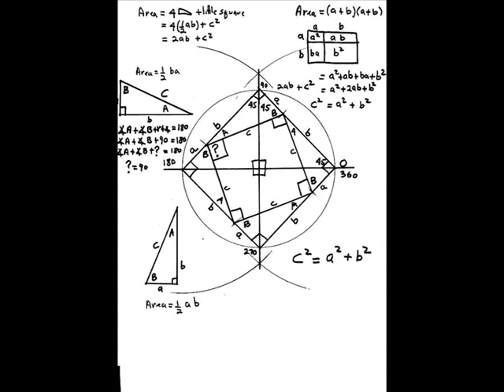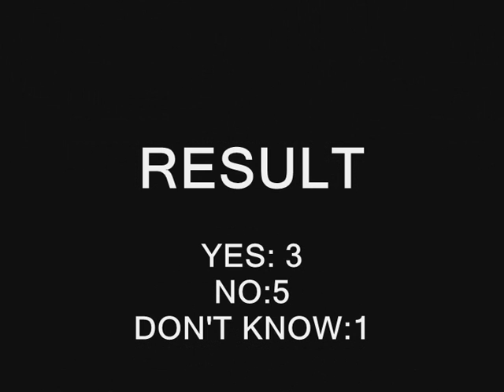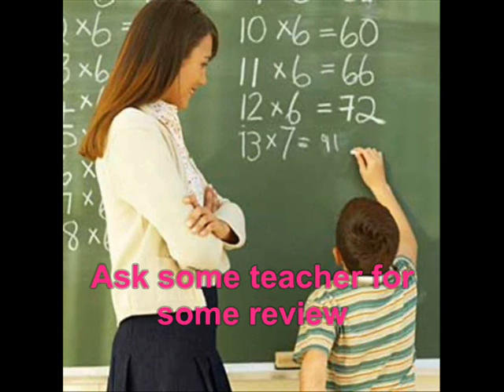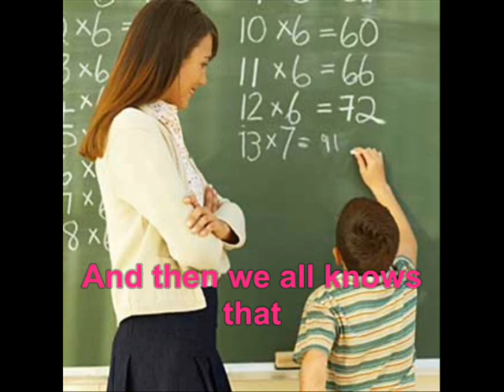VR10A - Pythagoras In Daily Life, Pythagoras Season (Pythagoras Song) Entry by M.3/10A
One lazy afternoon,  a group of friends came up with something ...
Video Edited by:Ryo
Camera by:Parunthorn(Babe)
Picture & Logo Edited by:Chanakarn(North), Jirapat(Matoom), Ryo
Programming:Ryo, Thanawat(Oil)
MC:Parunthorn(Babe), Jirapat(Matoom)
Actor: Sindhop(Beer), Jirapat(Matoom), Chanakarn(North)
Interviewer: Ryo, Sindhop(Beer)
Troller: Sindhop(Beer) XD
Lyrics & Singing by: Jirapat(Matoom)
Song by : Paradox